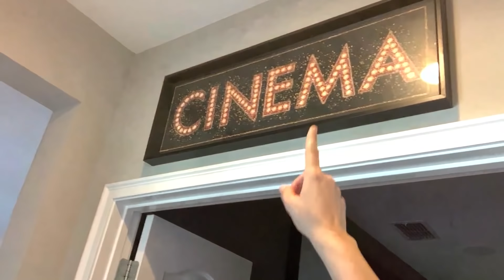Como é uma CASA de 1 MILHÃO de DOLARES nos EUA 😱😱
Vamos conhecer uma mega casa de 1 Milhão de doláres aqui nos EUA . Para você que quer morar em Orlando , já imaginou ter uma mega casa como essa ?